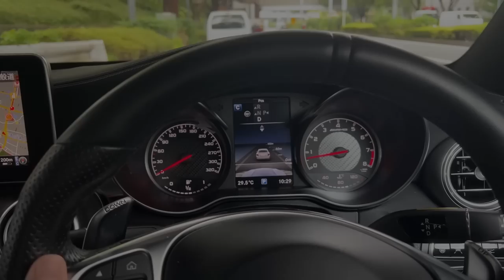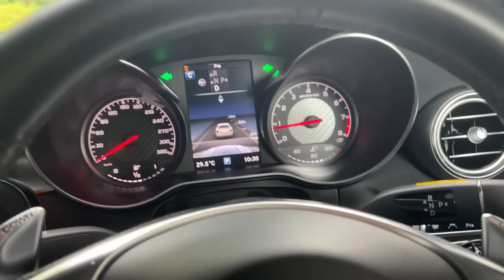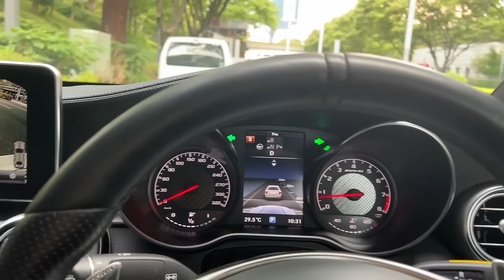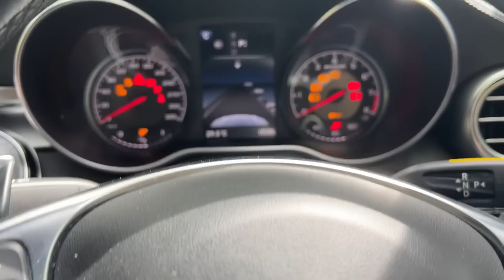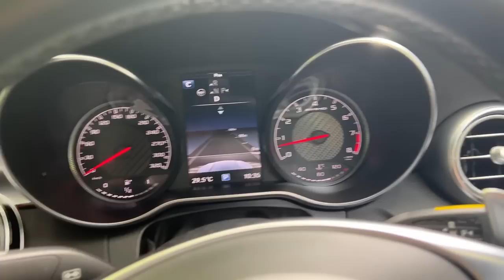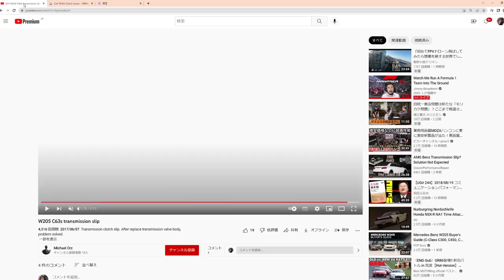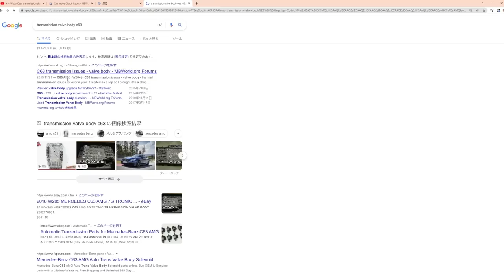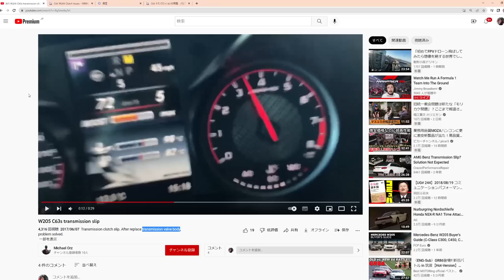【緊急動画】C63ぶっ壊れました。ありえない不具合！これはおかしい。【picar3】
・シミュレーターを使って内掛けハンドルの危険性を検証！何が危険かはっきりさせよう！

・F1を超リアル環境で比較したら、激ムズすぎて素人には運転無理だった！

・俺達を熱狂させた車の伝説！F40で常磐道を300km！イギリスの高速で最高速！86で峠攻略ビデオ

・連勝記録グループA GT-Rならダートでも速い説 WRC最強グループB マシンと対決！

・車の基本を説明しながらセッティン解説！実車も他のSIMにも共通するセッティングの基礎

・最強のパトカーを検証！最も安全に確実に違反車を取り締まる車とは

・伝説の環状族の関東遠征を完全再現！VTEC vs ブラックバード首都高バトル！

・WRCグループAセリカGT-FOUR完全再現したら走りも完全再現だった！

・全てのバスはポルシェの基本デザインです！元祖バスをエンジンスワップしてポルシェに戻す！

・32GT-RグループAのアライメントデータ入手してついに完全再現！ニュル全開アタック！

・ローター搭載NAロードスターに非売品の超高回転ターボつけてラフェラーリと湾岸勝負！

・新発売 低価格2軸モーションシミュレーターをレビュー！なんと8軸までアップグレード可能！

・エスクードでニュル無言アタック！フォードロードスターをフルチューンしたら意外な速さ

・国体文化プログラム予選タイムアタック！運転を楽しみながらタイムアップしよう！

・国体文化プログラム全国都道府県対抗eスポーツ選手権に私参加します！

・アプデ1.16 プレイする前にこれ確認した方がいいかも！過去最強に好きな挙動！

・1.15アプデでハンコンのトルクが無くなった事への回避方法と危険性について

・ドミニクのチャージャーを完全再現してスープラとバトル！ワイルドスピード

・10億円の車をフルチューンしたが撮れ高なしそこで首都高走ったら警察に

・スーパーGT川端伸太朗日本一R8GT3を知る男をGT7のR8に乗せて検証

・カプチーノを完全再現したら頭文字Dのあのバトルまんまだったよ